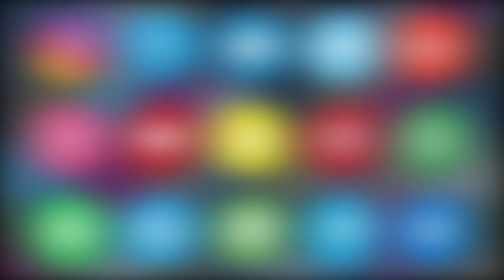Police conducted flag march in the area of ​​Borabanda Police Station | Asian Tv News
Police conducted flag march in the area of ​​Borabanda Police Station.